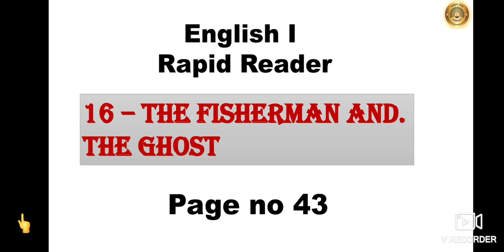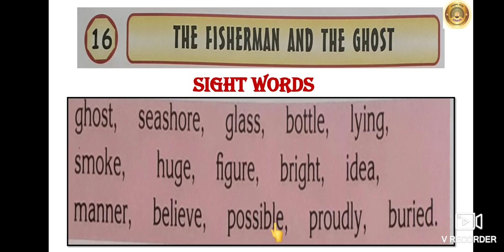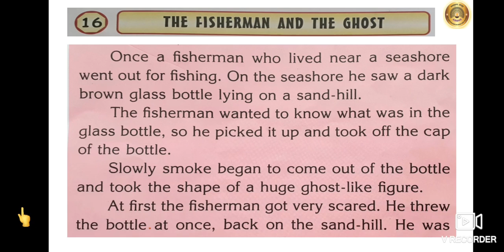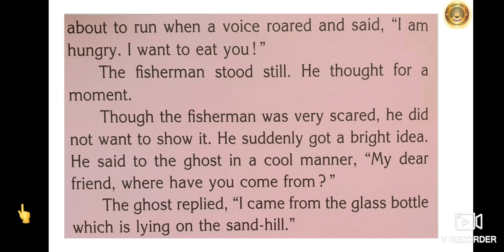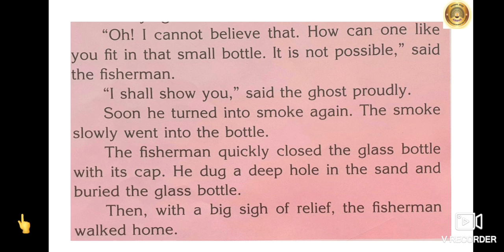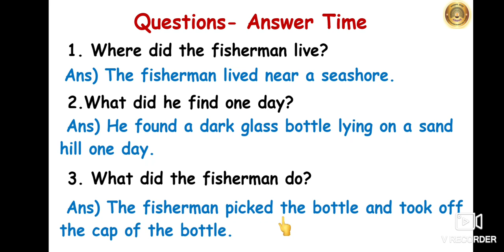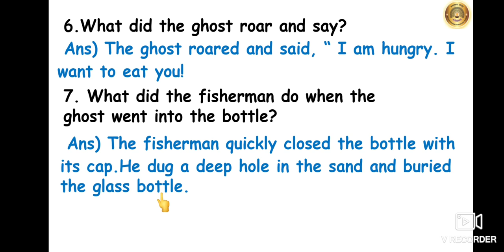Std:2, Subject: English-I (Rapid Reader), Lesson no 16: The fisherman and the ghost.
The video is the reading and explanation of the story with sight words and question and answers.